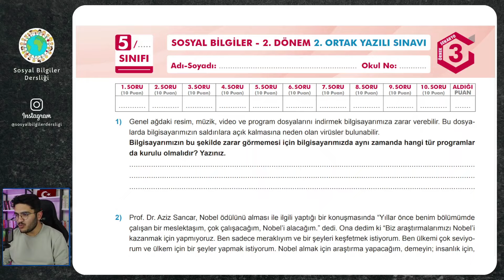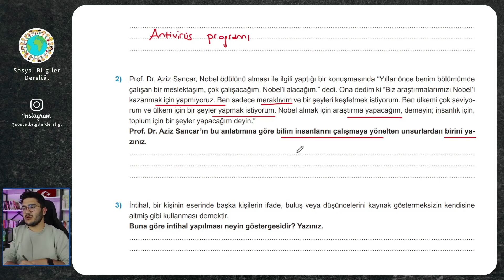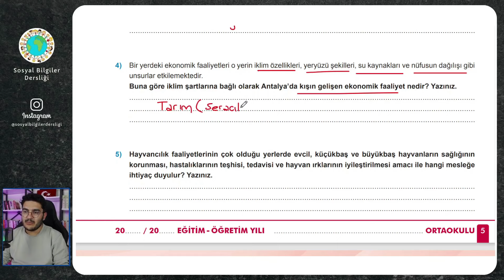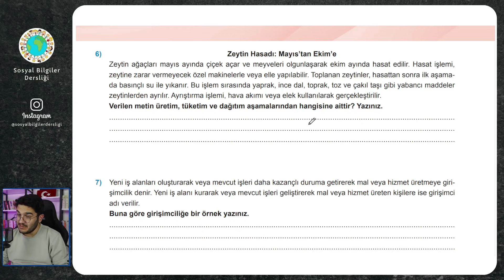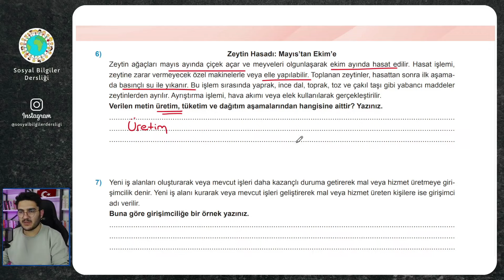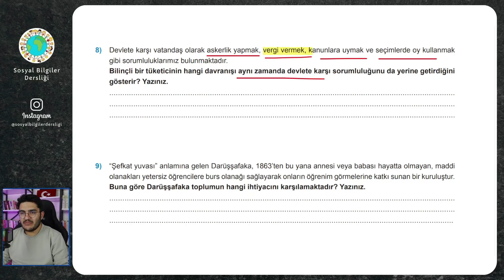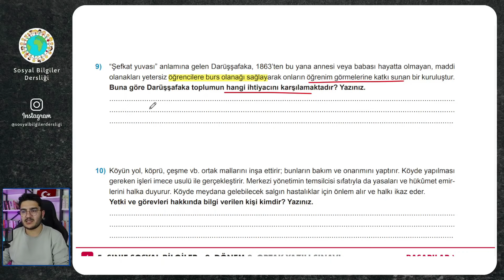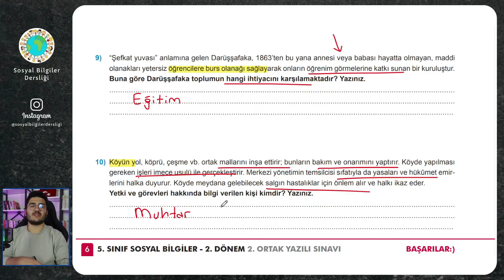5.Sınıf Sosyal Bilgiler 2.Dönem 2.Yazılı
Herkese merhaba. Bu dersimizde 5.sınıf Sosyal Bilgiler dersi 2.dönem 2.yazılıya hazırlık çalışması yapacağız.